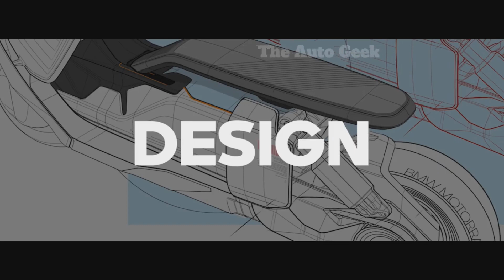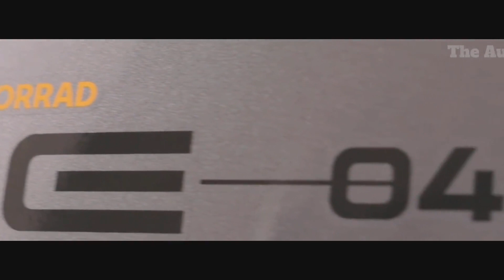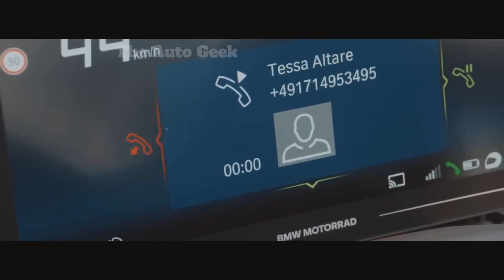Finally, BMW CE 04 Launch in India || BMW CE-04 इलेक्ट्रिक स्कूटर इन फीचर्स के साथ जल्द होगा लॉन्च🔥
BMW has also showcased the CE 04 electric scooter here ⚡️ No India plans have been announced just yet, but given the success of the C 400 GT maxi-scooter, the company may very well bring it here.
▪️ 8.9kWh lithium-ion battery
▪️ 130km range
▪️ 0-50kph in 2.4 secs
▪️ 120kph top speed
▪️ 0-100% charge in 4 hours 20 mins using a 2.3kW charger
▪️ 3 riding modes - Eco, Road and Rain
Your Questions -:
bmw CE 04 Price,
bmw CE 04 electric scooter,
bmw CE 04 price in India,
bmw CE 04 range,
bmw CE 04 top speed,
bmw CE 04 scooter price in India,
bmw CE 04 specs,
bmw CE 04 mileage,
bmw CE 04 India,
bmw ce 04 scooter,
bmw ce 04 review,
bmw ce 04 hindi,
bmw ce 04 scooter top speed,